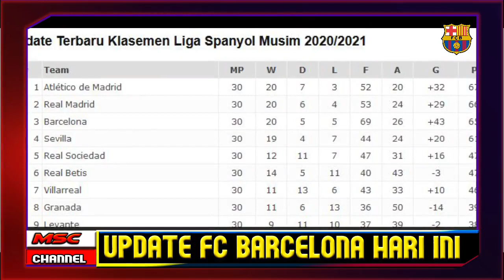BERITA BARCELONA HARI INI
2 Berita Barcelona yang mungkin menarik buat Anda